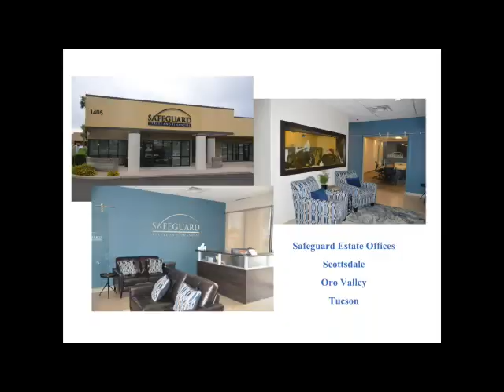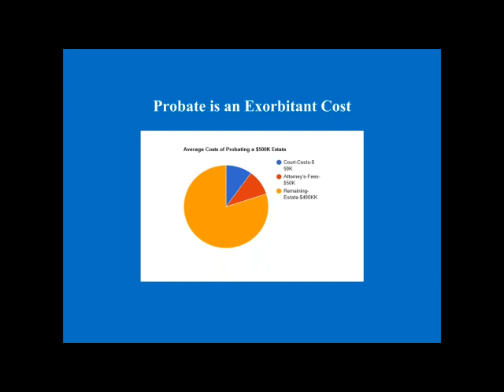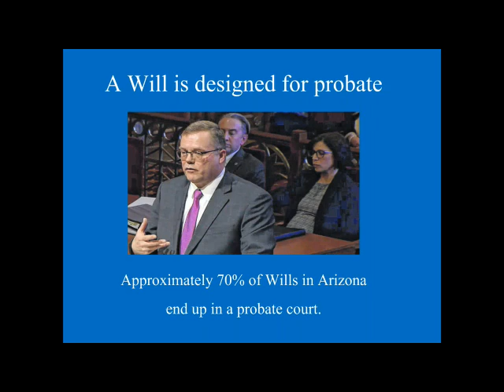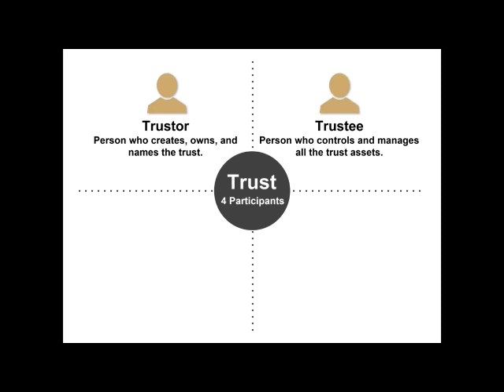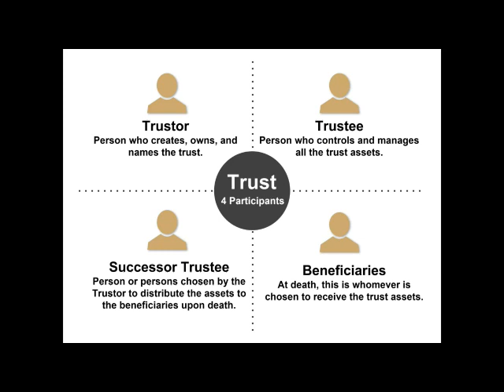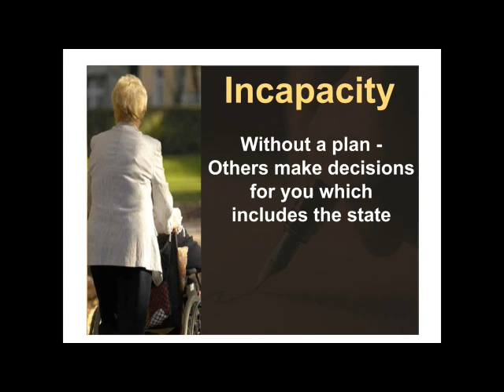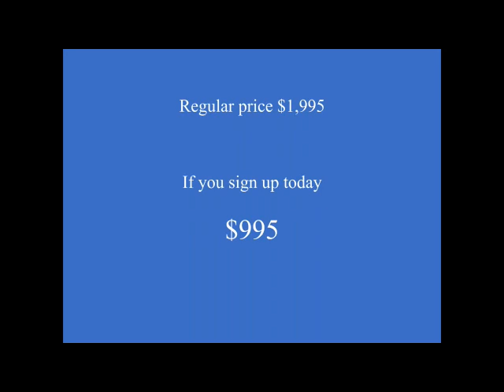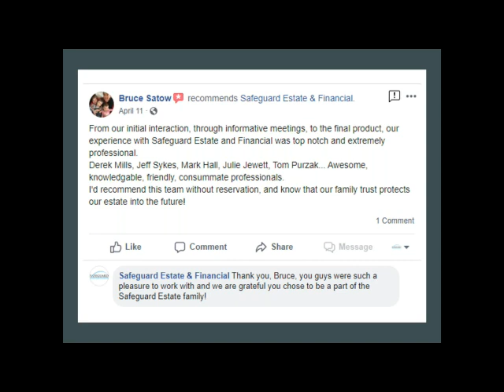How To Get a Living Trust To Protect Your Family & Assets - Webinar Recording 02/13/2023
If interested in receiving services and creating/updating a living trust, please complete this form